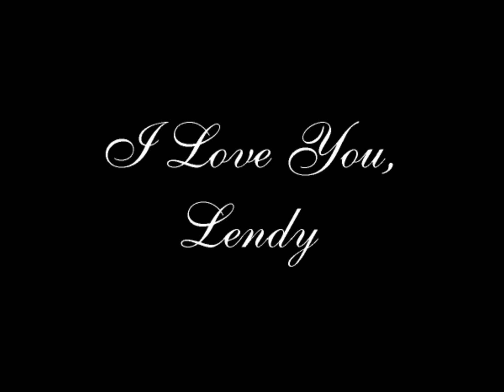Ballad Of Jon Cline - by Rick Fletcher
Celebrating Jon Cline's birthday, his daughter Lendon had me write a song and produce a video in honor of her dad. I grew up with Jon in Payson, Arizona and I'll never forget the honorable and sturdy person who has become such a rock to his family. My dad John, and his dad Raymond, both ran the water company in Payson back in the day. It's an honor to do this for someone whose family looks up to him so very much. That says a lot about a man and since I knew him long before, it only corroborates the absolute.
Happy Birthday Jon! Your family loves you!

Ballad of Jon Cline
Written & Performed by Rick Fletcher
To: Jon Cline from your daughter, Lendy

Verse 1
In the fall of 1954 The Pocket echoed cries
Of a brand new baby boy born to Pat & Raymond Cline
He grew up on that ranch, & loved the old rock school
Surrounded by three sisters, (spkn) Jon lived the golden rule
He proudly groomed that mustache, his college routine
He tied the knot in 79, with Elizabeth, his dream
He learned a trade, made his mark, and made a family
If honor was wood, he's an old oak tree.

Chorus
It's the ballad of a dog, a thumb and Jon Cline
It was an afternoon of ropin, he was 10 about that time
L   ost a thumb to an arena dog, and that dog he lost his mind
But those workin hands grew up to be just fine...
Forever a cowboy, he stands and speaks his mind
It's family first, and then Mr. Bear, the old chevy suits him fine
A brother, father, husband... he keeps us all in line,
In the ballad of a dog, a thumb and Jon Cline.

Verse 2
The day he rang those wedding bells he was lookin' fine
He'd worked on his mustache, I think, overtime
His honey gave him wedding cake, and used all of her might
Big Jon wore more than mustache, at his nuptial delight
A product of his raisin', so strong, proud and true,
A mentor for the little ones, he's there for all of you.
He fixes it for all of us, he makes this family
If love was wood, he's still an old oak tree

Chorus 2
It's the ballad of a dog, a thumb and old   Jon Cline
He lost a thumb to an arena dog, and that dog he lost his mind
It's family first, and then Mr. Bear, & Walter suits him fine